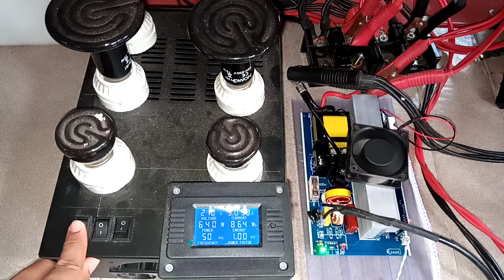1334616696 test inverter PSW 12V 500w module inverterpower